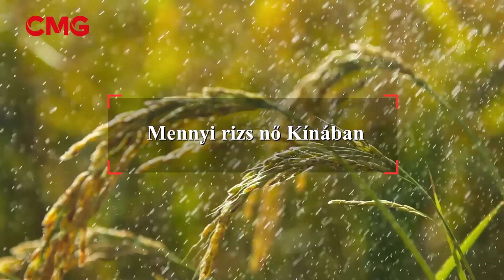Mennyi rizs nő Kínában - Útjelzők a Selyemúton